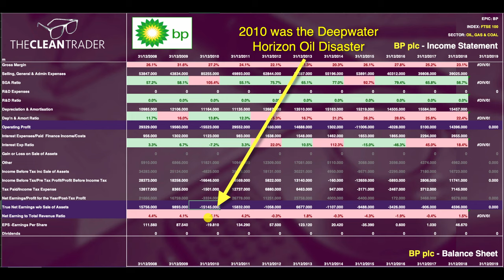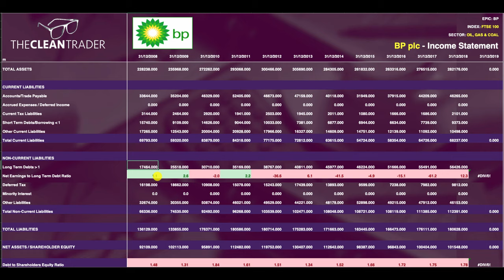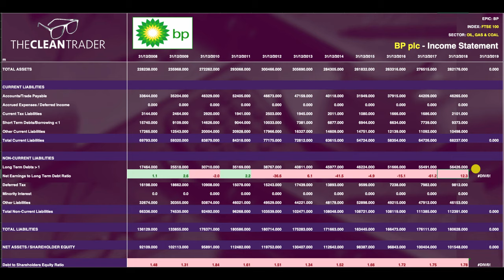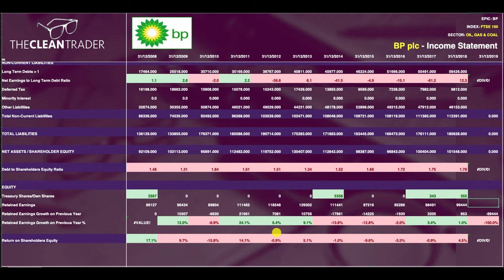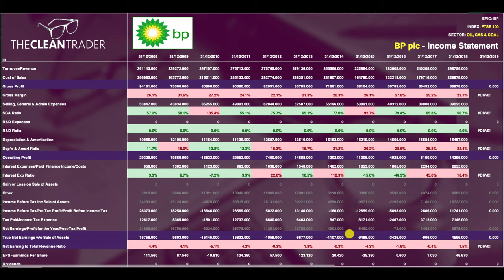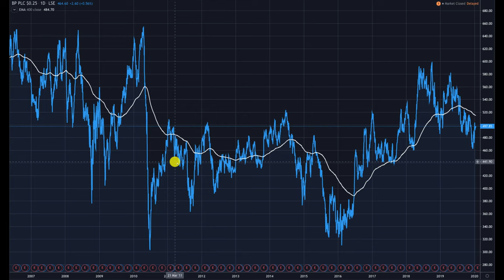THE FTSE SHOW 007 | BP plc - Research A Stock to Invest In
How do you research a stock to invest in? This show is dedicated to tearing apart FTSE stocks and finding the best of the best companies to invest in for share price growth.

This week we run some in-depth research and take a look at one of the most popular traded FTSE stocks BP plc with over 35 million shares traded in this company per day.

Need help finding the right stocks to invest in? Head on over to the website for more information.